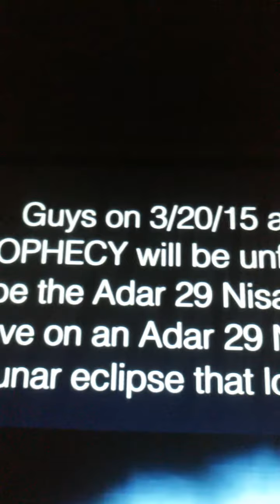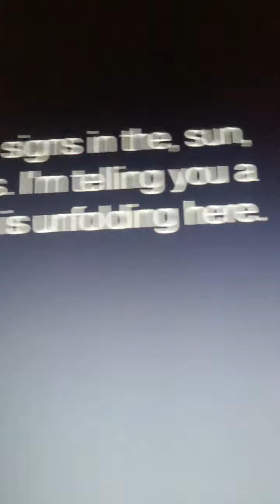Adar 29 Nisan 1 To Come On 3/20/15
Adar 29 Nisan 1